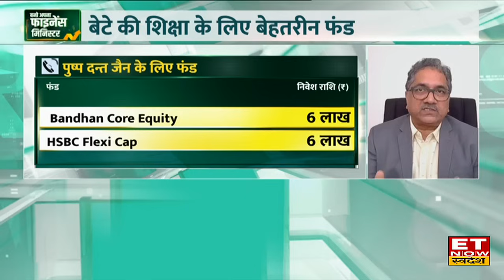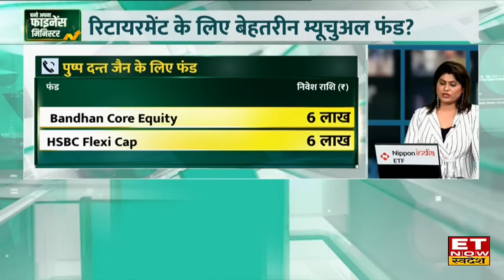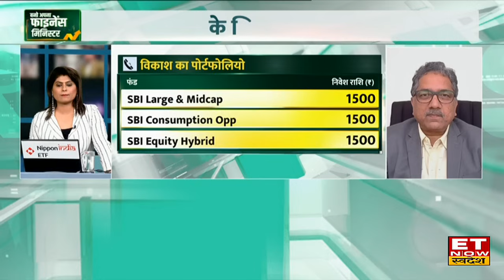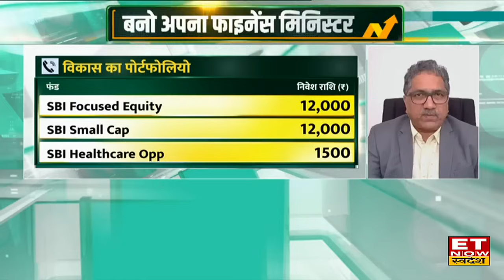Hemant Rustagi से जानिए Lump sum Investment के लिए कैसे चुने सही Mutual Fund? | ET Now Swadesh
Bano Apna Finance Minister में आज Wiseinvest के CEO हेमंत रुस्तगी (Hemant Rustagi) से जानिए Lump sum Investment के लिए कैसे चुने सही Mutual Fund? किस Mutual Funds में करें कितना निवेश?
रिटायरमेंट के लिए बेहतरीन म्यूचुअल फंड?
एकमुश्त निवेश के लिए बेस्ट फंड?
कैसे बनाएं SIP की पंचवर्षीय योजना?